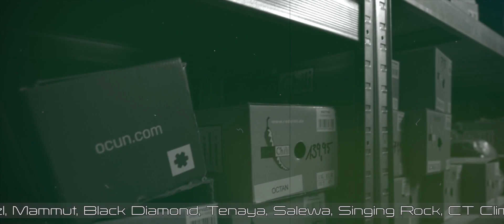Kletterhalle - Willingen Shop